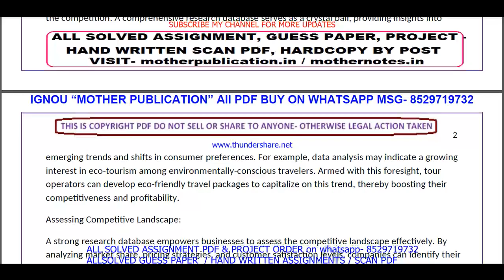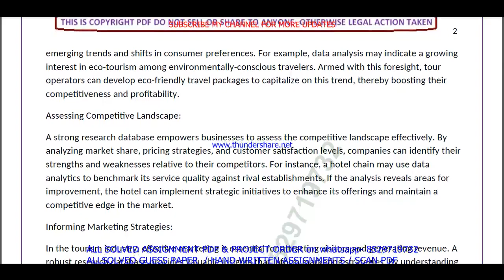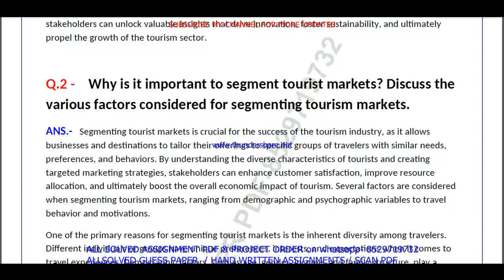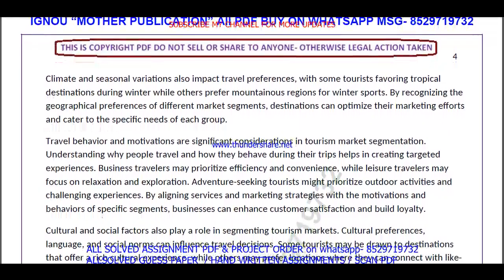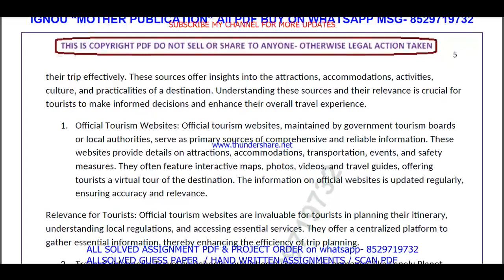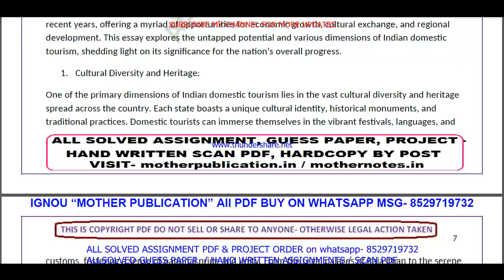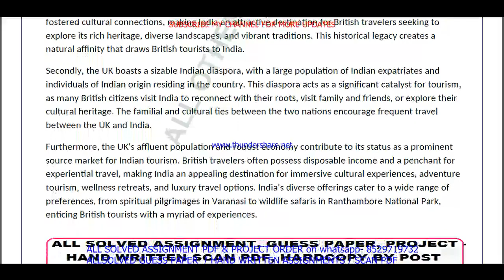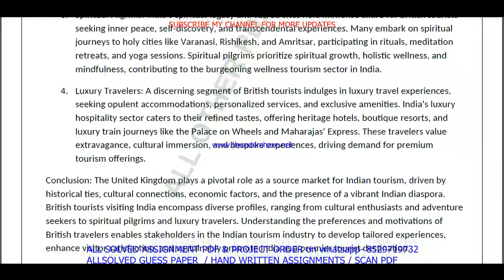MTTM 9 solved assignment 2024 || mttm 9 solved assignment 2023-24 in English || mttm9 2024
BA old / MA / MCOM / BCOM / bscg- 50rs per pdf
All Other-70rs

mttm 9 solved assignment 2024,
mttm 9 assignment 2024,
mttm 9 assignment 2024 in English,
mttm 9 solved assignment,
mttm 9,
mttm9,
mttm 9 solved assignment 2023-24,
mttm 9 assignment 2023-24,
mttm 9 solved assignment 2024-25,
mttm 9 solved assignment 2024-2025,
mttm 9 assignment 2023-24 in English,
mttm 9 solved assignment in English,
mttm 9 solved assignment 2023-24 in English,
ignou mttm 9,
mttm 9 ignou assignment,

ignou mttm 9 solved assignment,
ignou mtm solved assignment 2023-24,
mttm 9 solved assignment in english 2023-24,

ignou mtm assignment 2023-24,
mtm assignment 2023-24 in English,
ignou mtm solved assignment in English,
mtm solved  assignment pdf download,
ignou mtm solved assignment 2023-24 in English,
ignou mtm,
mtm solved assignment 2024,
ignou mtm assignment 2024,
mtm assignment 2024 in English,
mtm ignou assignment,
ignou mtm solved assignment,

ignou,

mttm 9 solved assignment 2024 in English,
mttm 9 free solved assignment,
ignou mttm 9 solved assignment 2023-24 in English,
mttm 9 handwritten assignment pdf 2023-24,
mttm 9 ignou assignment with answer,
mttm 9 assignment 2023-24 solved,

mttm 9 solved assignment 2024-25 in English,
mttm 9 solved assignment 2025,
ignou mttm 9 solved assignment 2024-25 in English,
mttm 9 solved assignment 2025 in English,